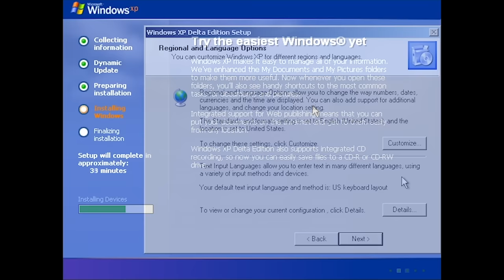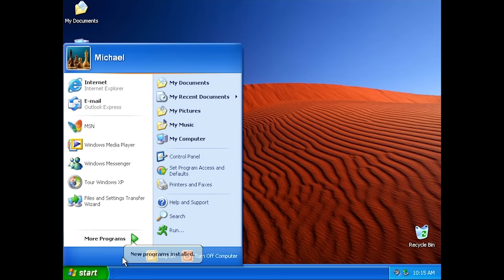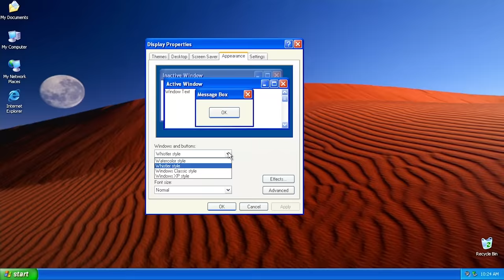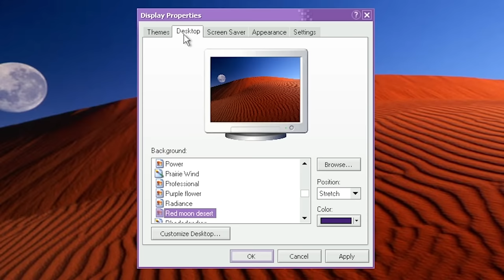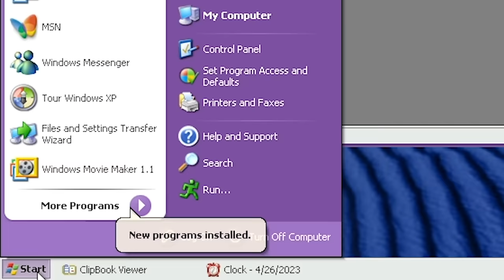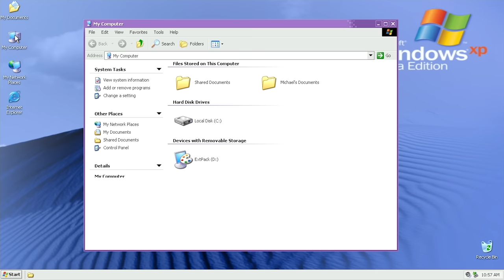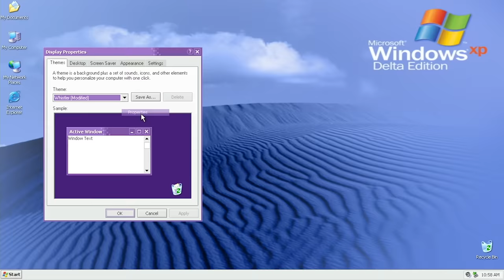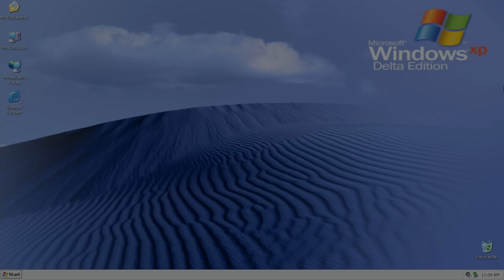Windows XP Delta Edition - Overview & Demo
Today we're exploring a modified version of Windows XP that includes visual elements from the operating system's Beta 2 era, along with some additional programs and improvements. It's a neat mod that's worth exploring, so let's check it out!